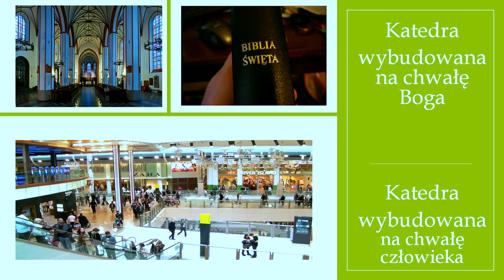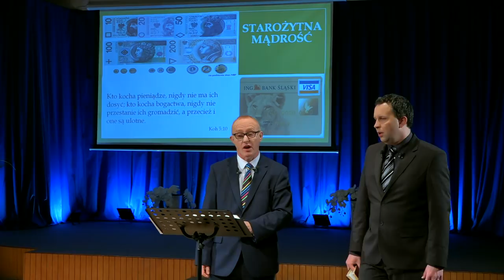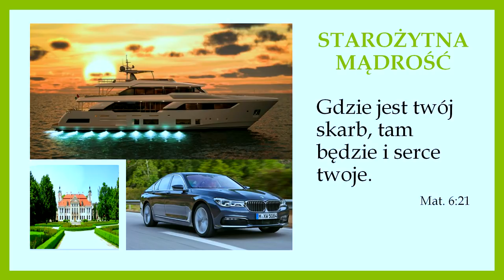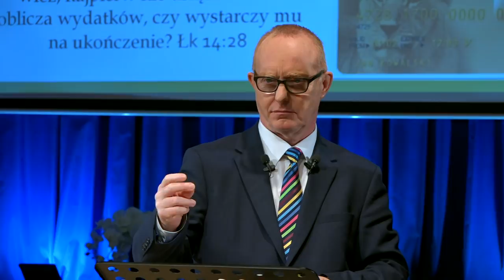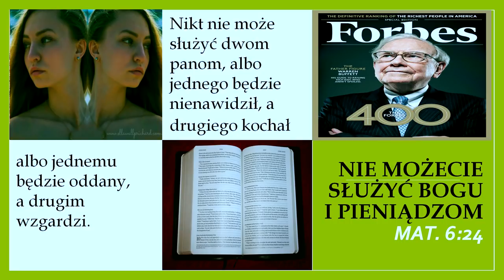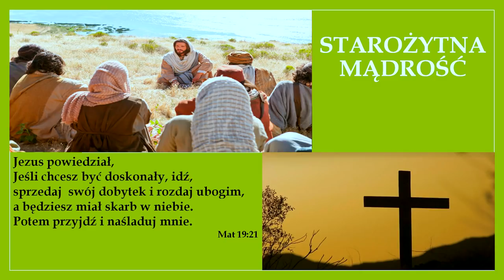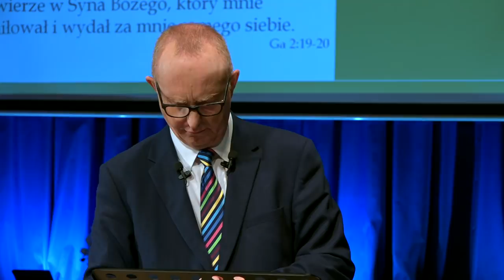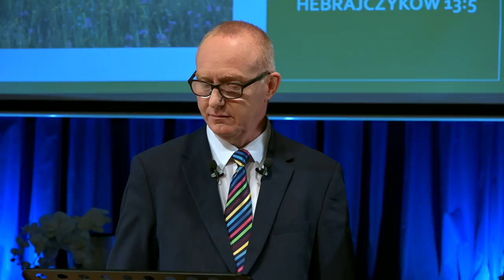# 2 - Zarządzaj Twoim życiem - David Neal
Zapraszamy na Weekend Szafarstwa, który miał miejsce w dniach 26-28 stycznia 2018 roku w Podkowie Leśnej, pod wspólnym tytułem „Zarządzaj Twoim życiem” z udziałem Davida Neala z Wydziału Transeuropejskiego Kościoła Adwentystów Dnia Siódmego, Grzegorza Korczyca (prowadzący) oraz Dorothy Porawski-Orzechowskiej (sopran) i Mariusza Gebla (akompaniament). Tłumaczy Dawid Polok.

Prelegent jest pastorem od niemal 30 lat, był przewodniczącym Misji Irlandzkiej, a od 11 lat zajmuje się edukacją w zakresie zarządzania dobrami duchowymi i materialnymi.